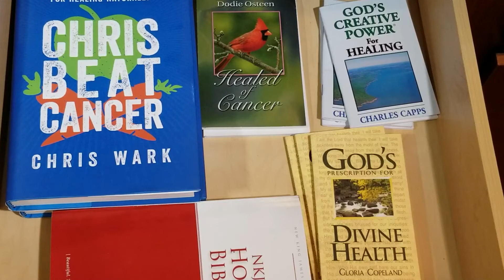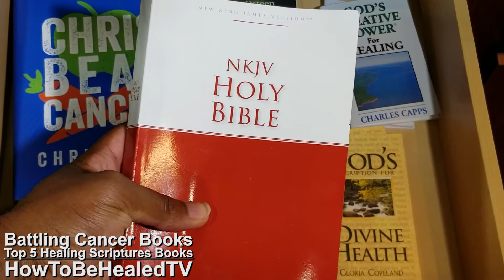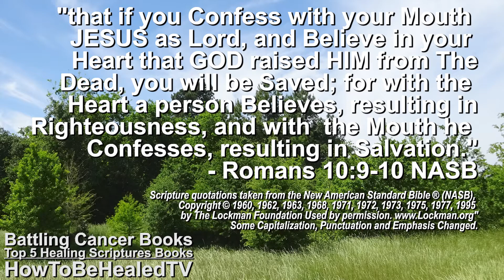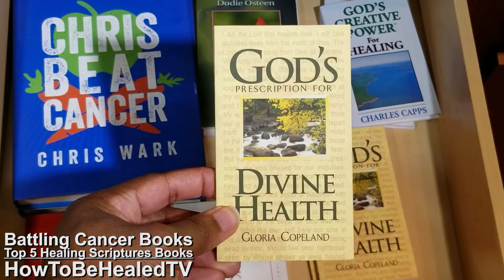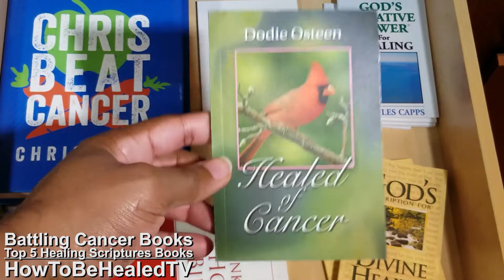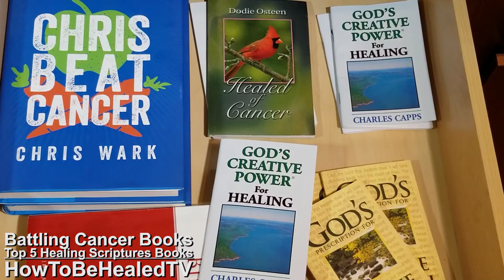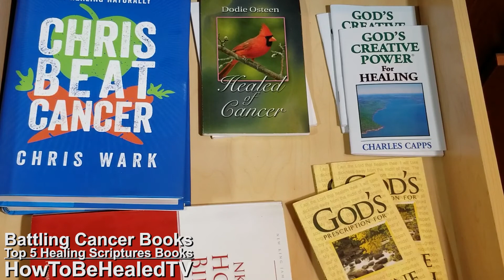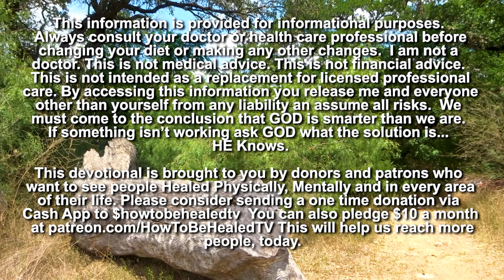Battling Cancer Books - Top 5 Healing Scriptures Books for Those Fighting Cancer - Gloria Copeland 🙏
Here are the Top 5 Healing Scriptures Books for Those Fighting and Battling Cancer including books from Gloria Copeland, Dodie Osteen, Charles Capps and Chris Wark.

Battling Cancer Books - Top 5 Healing Scriptures
Table Of Contents / Times Stamp
0:00 Introduction
1:33 Holy Bible (NKKJV) - Over 101 Healing Scriptures
2:22 The Most Important Scripture - Romans 10:9-10
4:38 Gloria Copeland - GOD's Prescription For Divine Health
5:34 Dodie Osteen - Healed of Cancer
7:50 Charles Capps - GOD's Creative Power For Healing
8:20 Chris Wark - Chris Beat Cancer

To purchase these books:
-The Bible (at lest one hour in the morning and one hour in the evening reading Scriptures about what you need to change for the better in your life most)

-Gloria Copeland - GOD's Prescription For Divine Health

-Chris Beat Cancer - A Comprehensive Plan For Healing Naturally

- Dodie Osteen - Healed Of Cancer

- Charles Capps - God's Creative Power For Healing

- Chris Wark - Chris Beat Cancer - A Comprehensive Plan For Healing Naturally

Purchase Items From The Channel Amazon WishList ( equipment that will be sent to me)

This information is provided as an informational purposes. Always consult your doctor or health care professional before changing your diet or making any other changes.  I am not a doctor. This is not intended as a replacement for licensed professional care. By accessing this information you release me and everyone other than yourself from any liability an assume all risks.  We must come to the conclusion that GOD is smarter than we are. If something isn’t working ask GOD what the solution is... HE Knows.